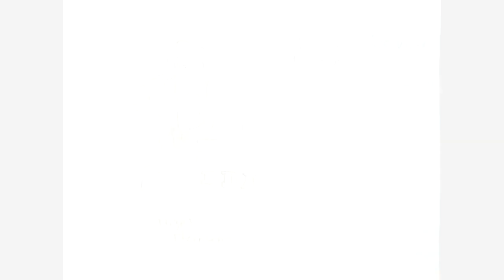Drawing of Nigel Thornberry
Hey i made the song and drawing enjoy! Nigel is from the wild thornberrys! hes a adventurer with his nice family! BLARG!